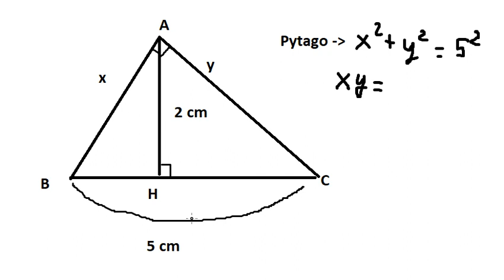Toán lớp 8: Tìm x,y trong tam giác vuông với cạnh huyện = 5 cm và đường cao = 2 cm